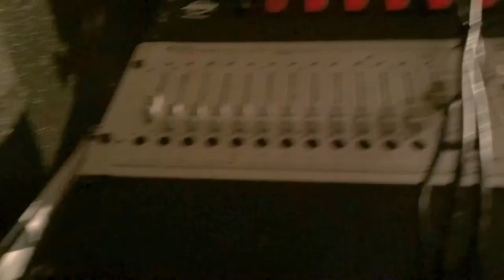A Slice of the Pie - October 8, 2016